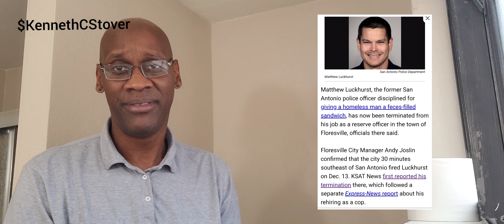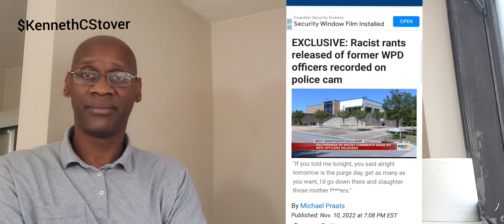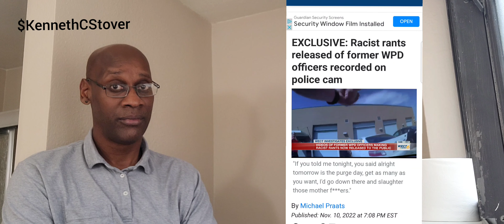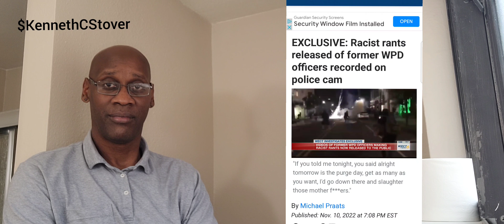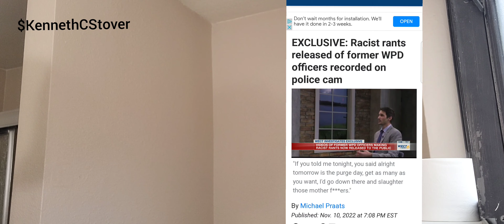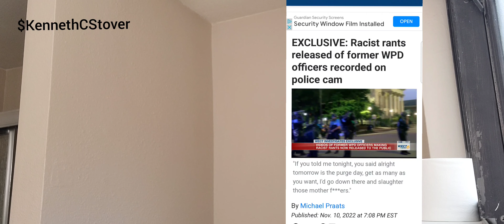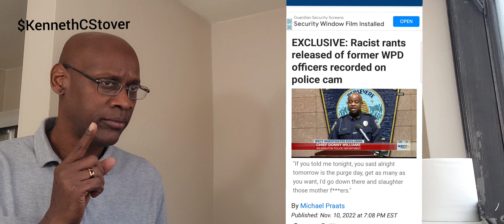GOOD COP/BADCOP. HAPPY NEW YEAR!!